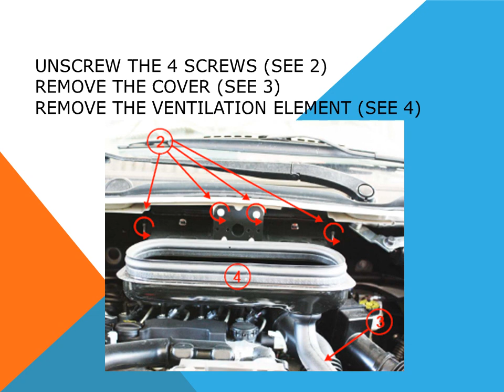How to replace the air cabin filter dust pollen filter on a Fiat Scudo II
This guide explains how to replace the air cabin filter - dust pollen filter on a Fiat Scudo II van.